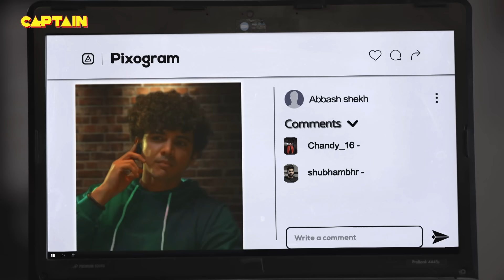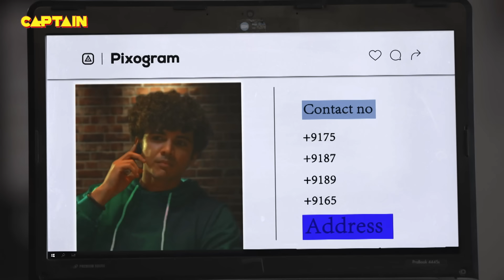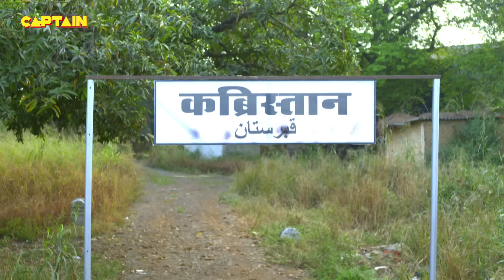सबने मिलकर लगाया Pushpa Ji को गले से || Maddam Sir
सबने मिलकर लगाया Pushpa Ji को गले से || Maddam Sir E.P 340